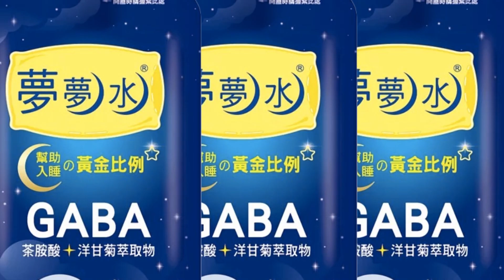【每日必看】酒駕找人頂包? 轎車猛撞家具行 警:駕駛是"男性"｜感情糾紛動手! 圍觀學生叫囂起鬨 校園淪格鬥場@中天新聞CtiNews 20221122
00:00 撞人又撞車!女騎士猛追助逮 醉駕駛遭"揪下車"!
01:36 轎車撞進家具行! 女供稱"車我開" 監視器打臉
03:19 爭風吃醋2男大打出手! 大學校園淪格鬥場